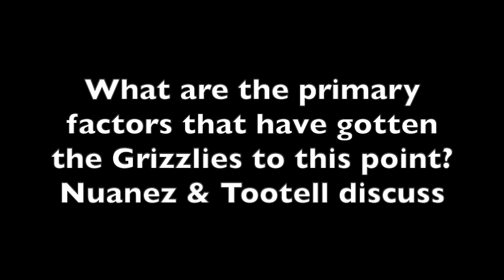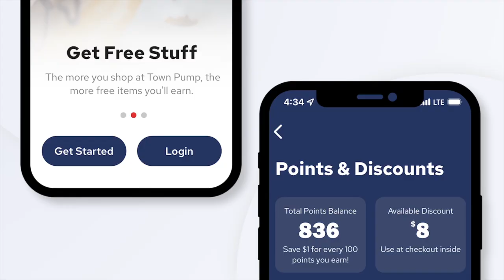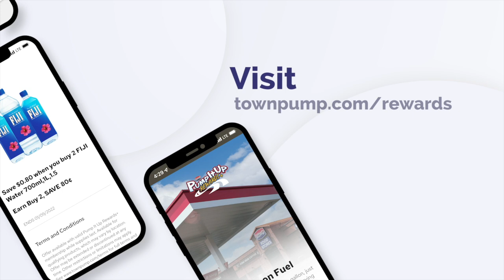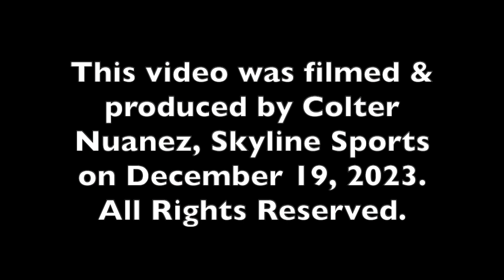Tuesdays with Tootell - December 19, 2023 - Griz head to the national title game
Colter Nuanez and Ryan Tootell of Skyline Sports rehash Montana's epic 31-29 double overtime victory over North Dakota State to advance to the national title game plus Tootell gives his three primary factors that have helped the Griz win 10 in a row.

The Griz will take on defending national champion South Dakota State in Frisco, Texas on January 7, 2024.

Montana takes a 10-game winning streak into its first title game appearance since 2009. No. 1 SDSU has won 28 games in a row.